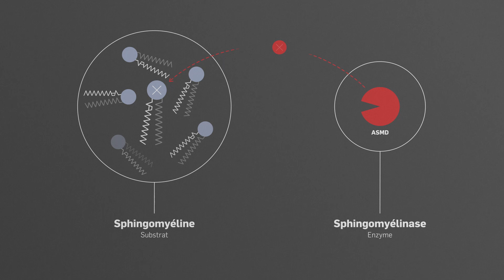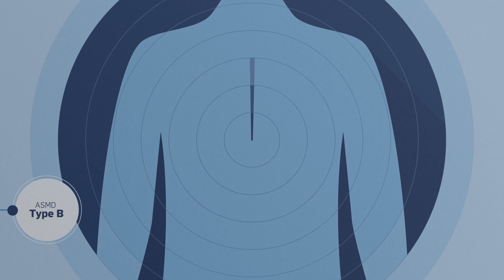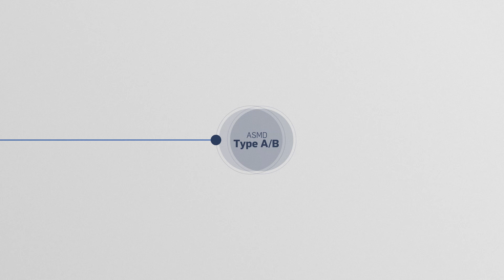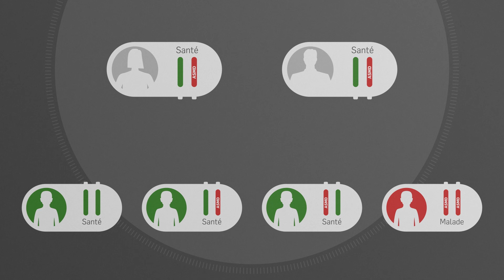ASMD FR grâce à Sanofi